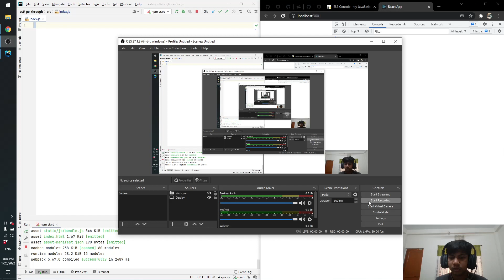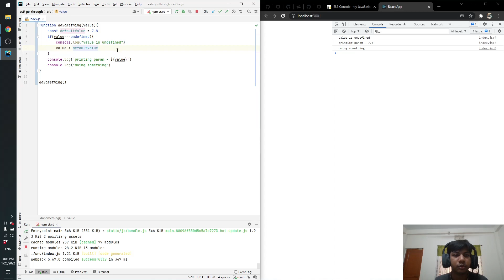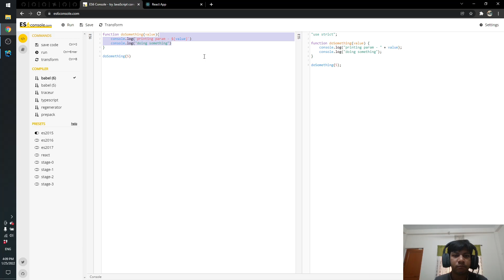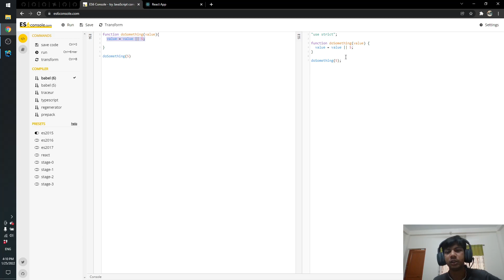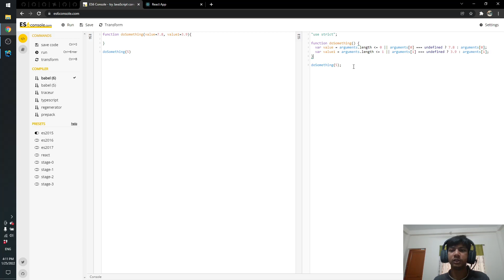Learning ES6 - 4 | default parameters